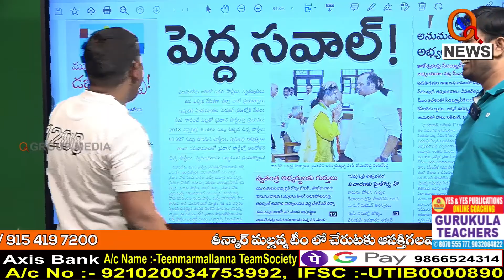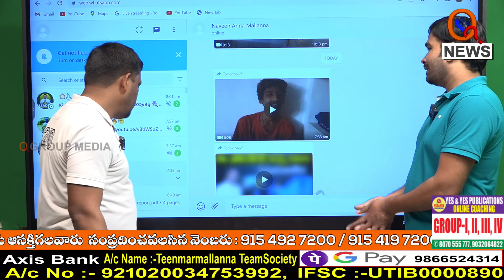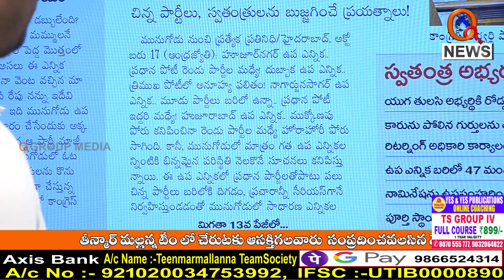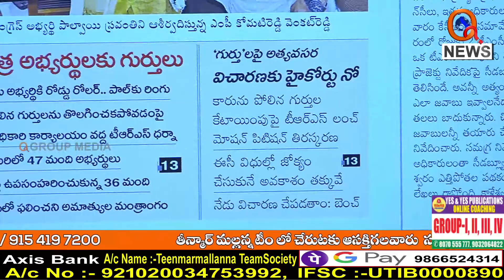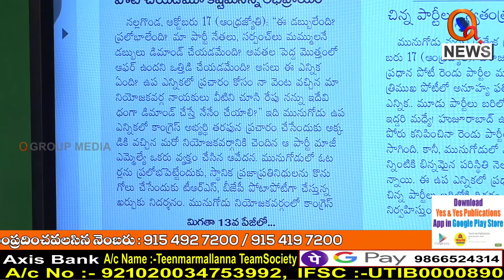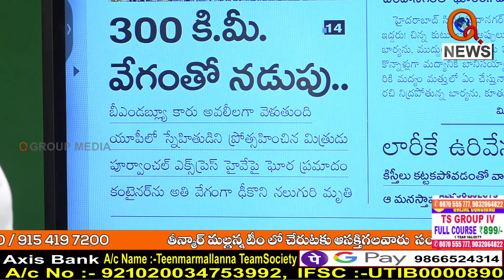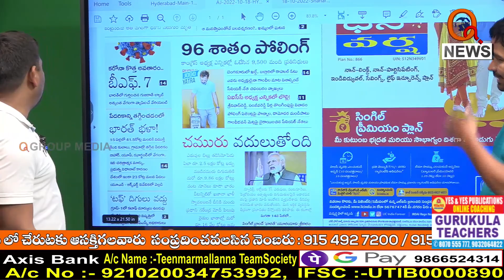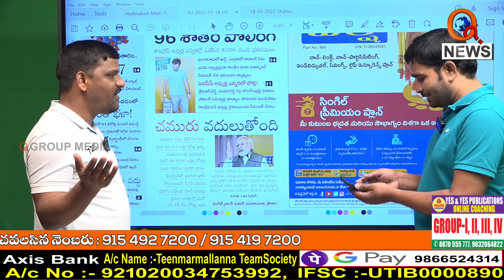Morning News Updates : ABN_Andhrajyothy Highlights 18-10-2022 | Mallanna | News Headlines – QNEWS